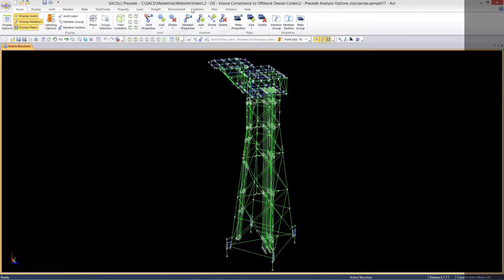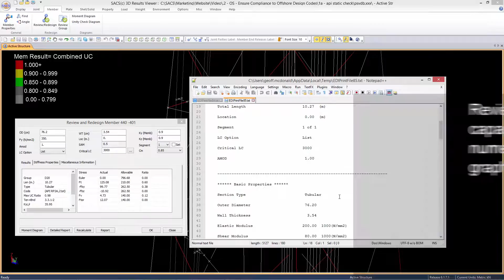Ensure Compliance to Offshore Design Codes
Ensure structural compliance using built-in checking.  Filter results for critical conditions.  Optimize design and configuration for compliance to numerous current and past international codes including API, AISC, EC, ISO, DNV, and Norsok.  Deliver compliance documentation.

This capability can be found in SACS Offshore Structure, SACS Wind Turbine.

For more information on Bentley's Offshore Structural Analysis Applications, please